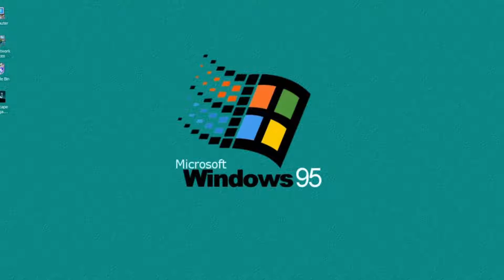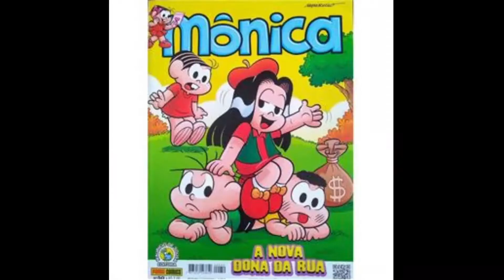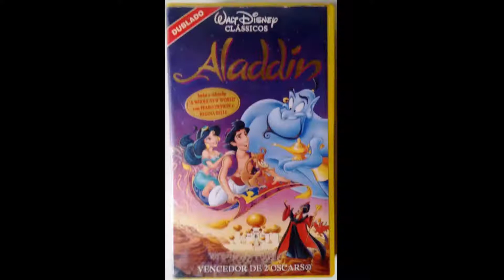COMO ERA A INFÂNCIA DOS ANOS 80 E 90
BORA RELEMBRAR UM POUCO DA INFÂNCIA!! DE COMO ERA NOS ANOS 80 E 90

CANAL JUNIOR FERREIRA AQUI VOCÊ ENCONTRA O QUE ACONTECE DE MELHOR E O DE PIOR  NA TV!